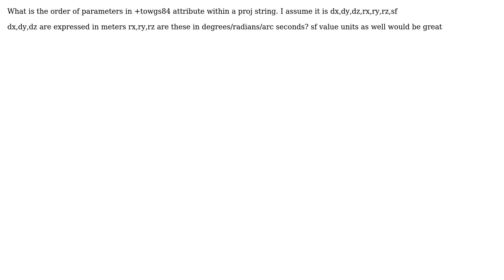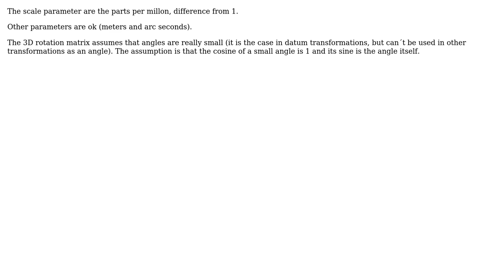GIS: What is the order of parameters in +towgs84? (2 Solutions!!)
GIS: What is the order of parameters in +towgs84?

With thanks & praise to God, and with thanks to the many people who have made this project possible! | Content (except music & images) licensed under CC BY-SA | Music | Images & others | With thanks to user Taras user Michael Stimson user Gabriel De Luca user arun thatham and the Stack Exchange Network Trademarks are property of their respective owners. You are responsible for your own actions.